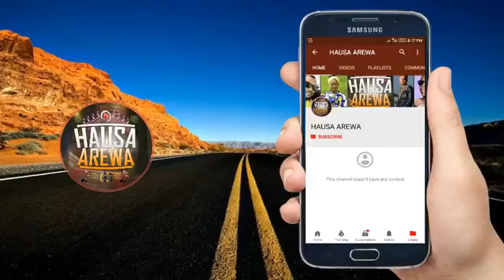Tofa Kalli Fadan Dan Auta Da Aljani